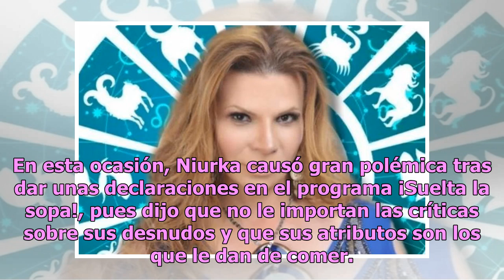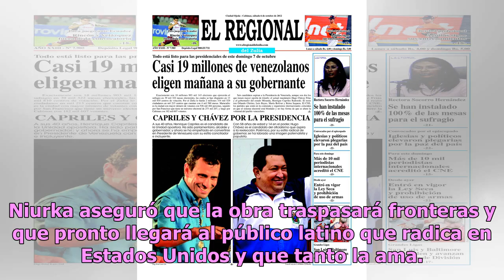A mí mis tet… me dan de comer: las polémicas declaraciones de Niurka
Niurka Marcos es una mujer irreverente y eso no es ningún secreto, pues a lo largo de toda su trayectoria ha estado involucrada en múltiples escándalos debido a que no teme decir lo que piensa sin importar que las demás personas estén de acuerdo o no. En esta ocasión, Niurka causó gran polémica tras...